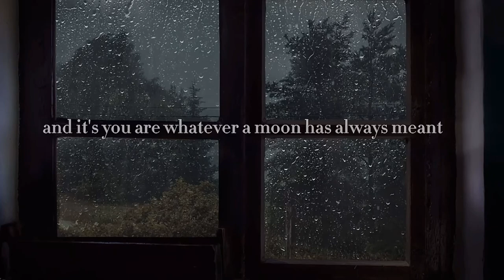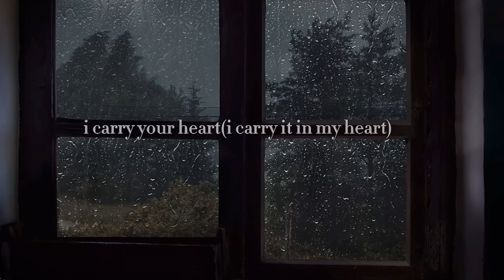Pov: You are in love with her voice //Helena Bonham Carter reads a poem